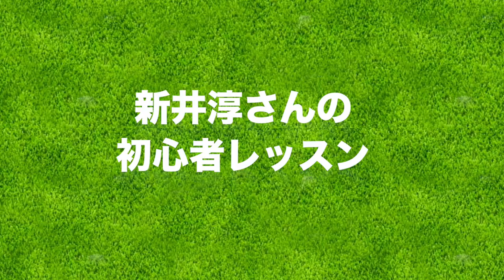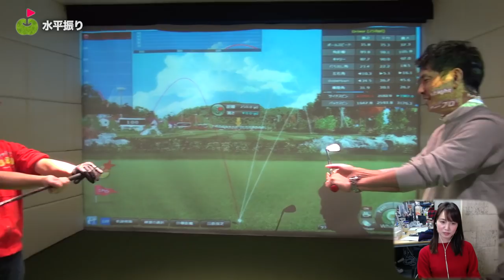完全なるゴルフ初心者を劇的に変える！【新井プロレッスン】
以前マックスむらいチャンネルとのコラボ動画で
マックスむらいさんが2時間受けたレッスンの中身を
公開します！！

ーーーーー